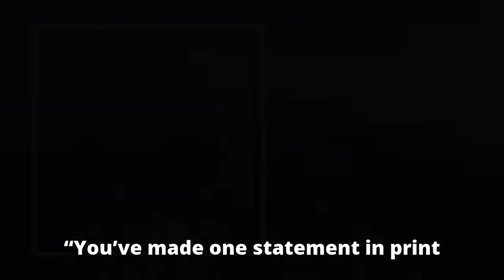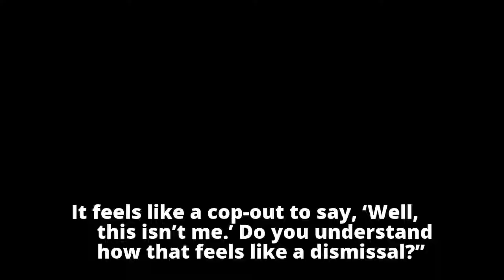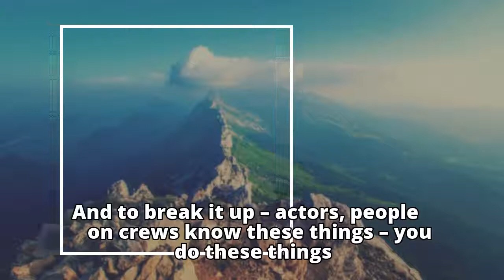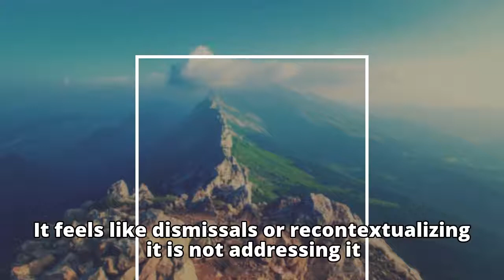John Oliver grills Dustin Hoffman over sexual harassment claims | The Indian Express